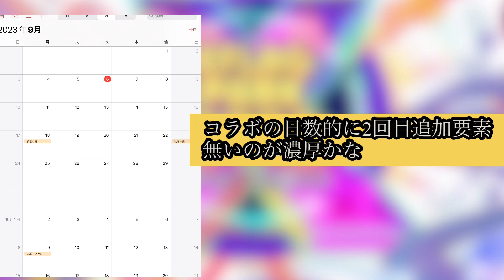【モンスト】遂にあの情報が解禁される！？10大恩返し9月1つ目のガチ予想！キングダムコラボ追加超究極はあのキャラ！？明日の《モンストニュース》予想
キングダムコラボの予想と獣神化予想だよ
モンストニュースって毎週あるの改めて思うとすごくね？